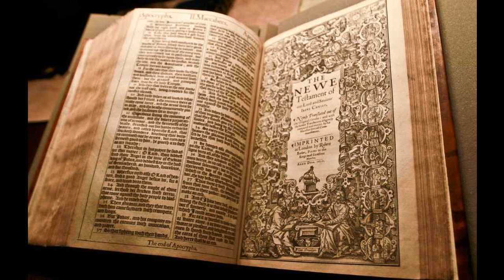John 10 - KJV - Audio Bible - King James Version Dramatized 1611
John 10 - KJV - Audio Bible - King James Version Dramatized 1611 SUPPORT OUR MINISTRY BY CLICKING ON ALL THE ADS POSSIBLE PLEASE. this way we are paid some money from the Advertizers.